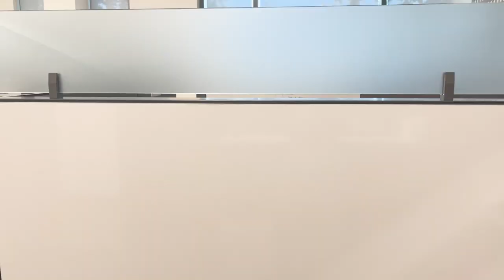Learn About the SonicWall Intern Experience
SonicWall offers a supportive and collaborative environment for our interns, made up of experienced mentors and talented colleagues. Join us and unlock your full potential in the world of cybersecurity.